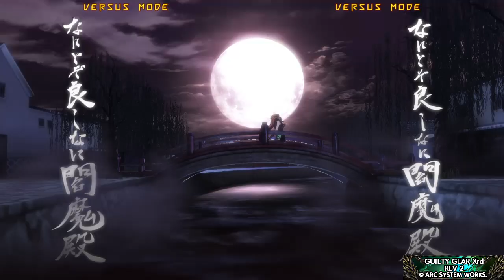Guilty Gear Xrd REV 2_20230309212053 ino baiken 1